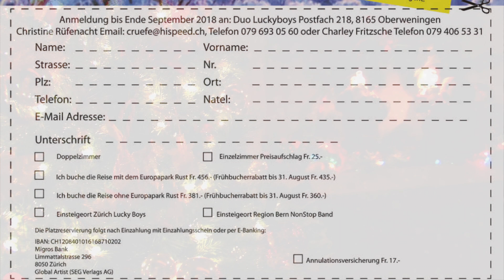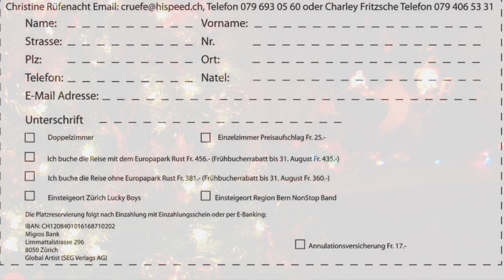Lucky Boys - Weihnachtszauber 2018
Fahren Sie mit uns vom 14. bis 16. Dezember in den Schwarzwald an den 1. Weihnachtszauber. Erleben Sie Weihnachtsstimmung mit viel Livemusik und schönen Ausflügen. Infos und Reservationen Mit Dabei NonStop Band, Ursi, Rolf Hauser, Luckyboys.